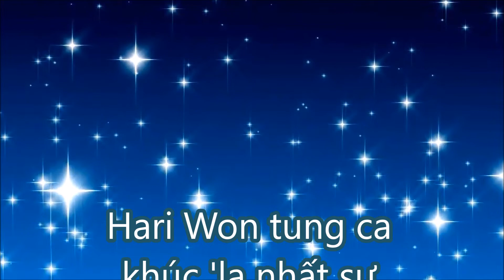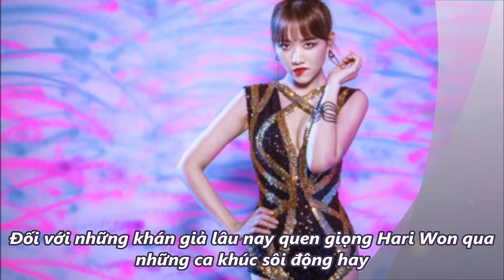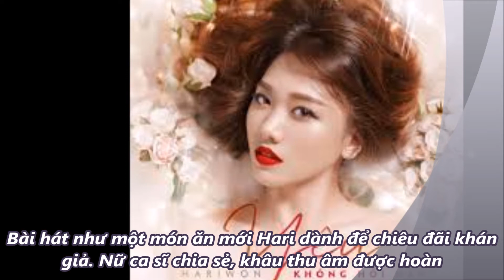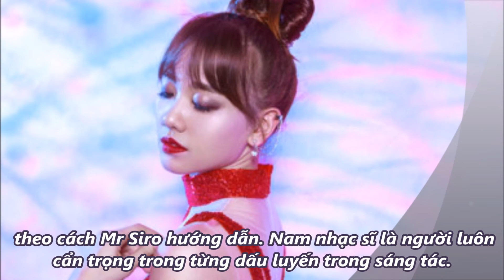TIN MỚI TRONG NGÀY - Hari Won tung ca khúc 'lạ nhất sự nghiệp' ngay sau đám cưới,!!